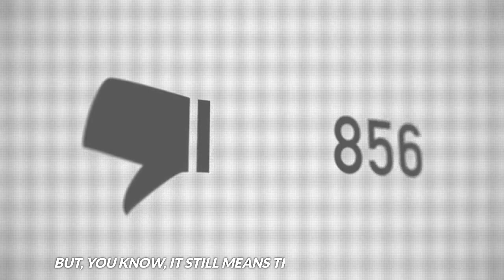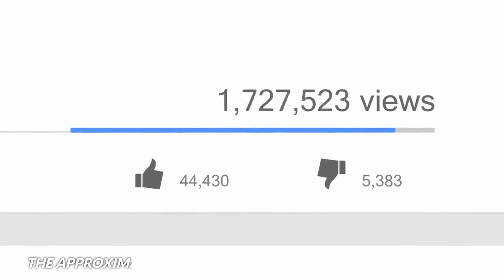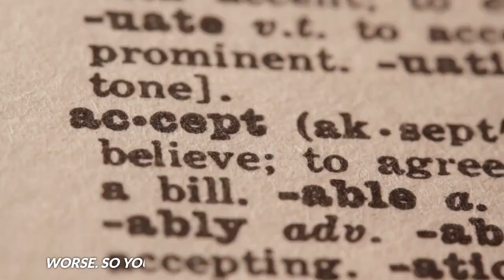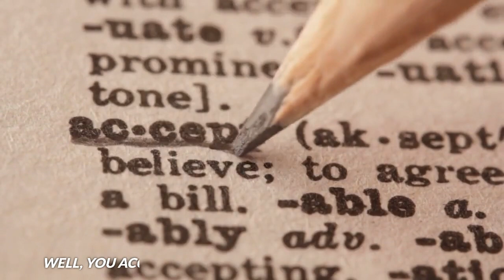We are at the point of NO RETURN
1)This video has no negative impact on the original works (It would actually be positive for them)
2)This video is also used for teaching purposes.
3)It is transformative in nature.
4)I ONLY used bits and pieces of videos to get the point across where necessary.